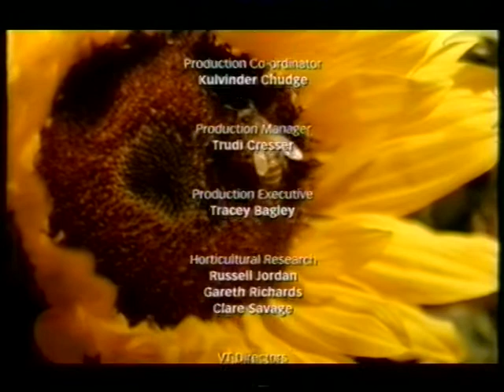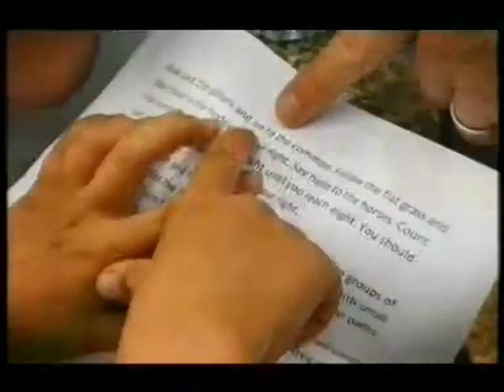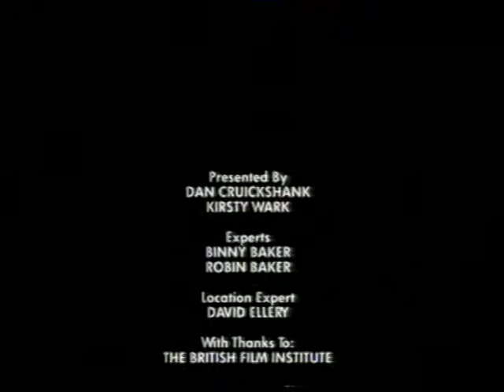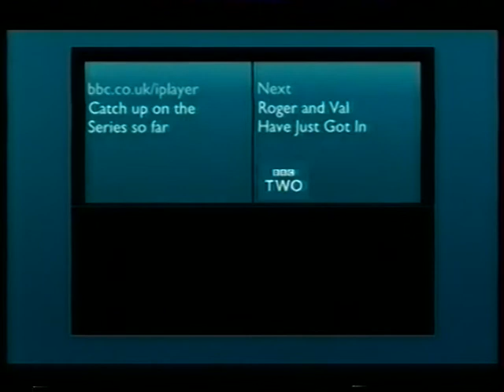BBC2 3rd September 2010 | End of Gardeners' World | Last Orders for the nations favourite landlady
Just Before 9pm:
00:00 - End of Gardeners World
02:15 - Peggy Mitchel - Last Orders for the nations favourite landlady
03:10  - Home Movie Roadshow

This was the random tape I was given -  the same tape as my last posting